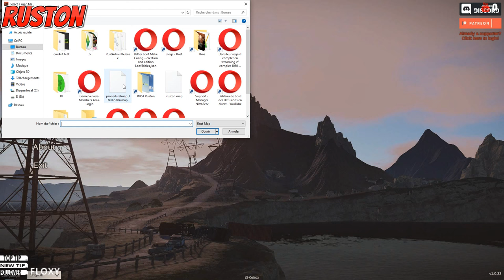Ruston Server PROJECT MAP EP1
Future map pour le serveur Ruston